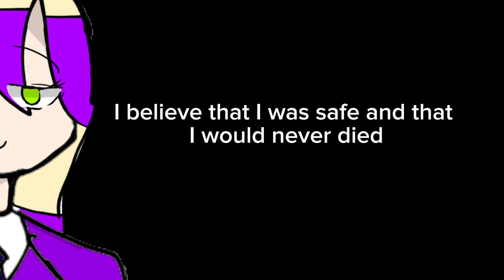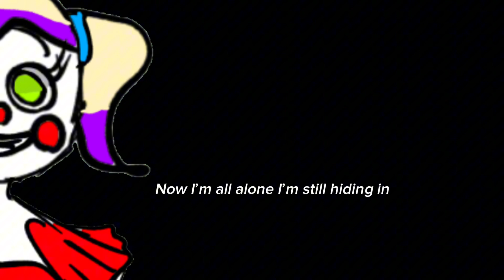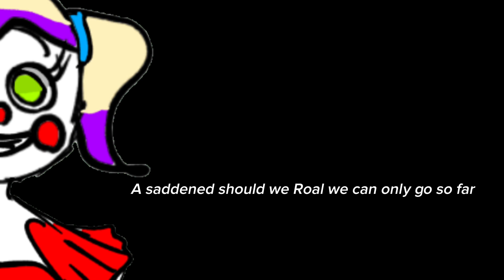Afton family || cover || late || female